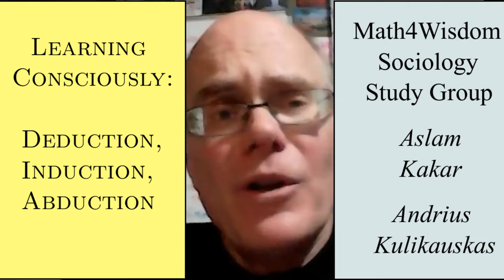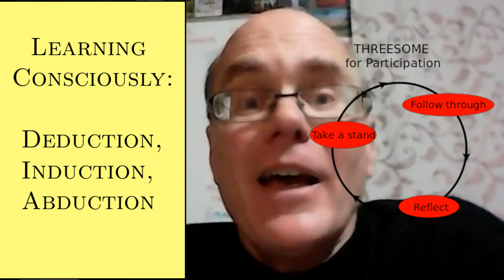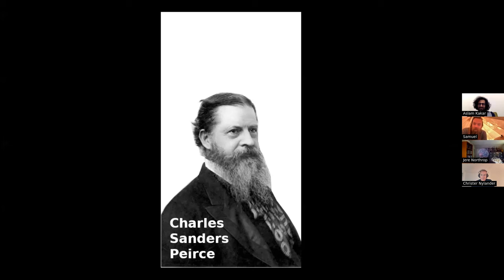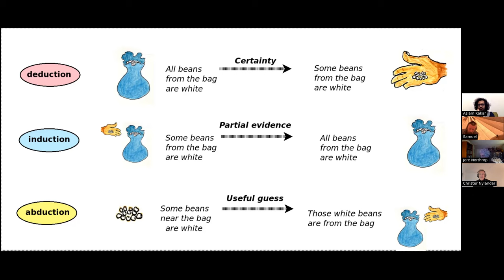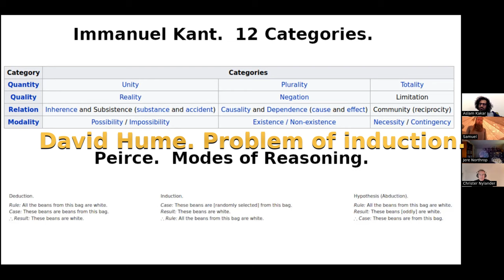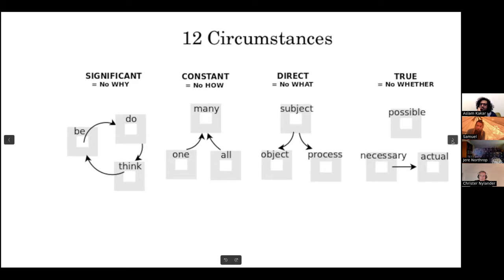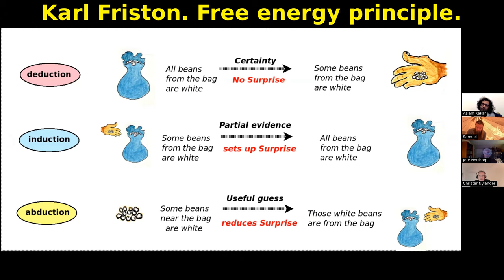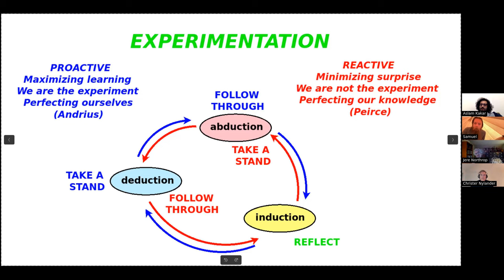Learning Consciously: Deduction, Induction, Abduction (Sociology)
What are deduction, induction and abduction?  Aslam Kakar and Andrius Kulikauskas present these modes of reasoning distinguished by American philosopher Charles Sanders Peirce, a founder of pragmatism.

This is a meeting of the Math 4 Wisdom Sociology Study Group recorded on October 26, 2023.

Join us and our learning journey by signing up for the Math 4 Wisdom email discussion group

0:00 Introduction
1:45 Sociologist Aslam Kakar, PhD candidate in Global Affairs, at Rutgers University, previously spoke with Andrius about deduction, induction, abduction
3:45 Charles Sanders Peirce was the founder of American pragmatism, logician, semiotician, mathematician, metaphysicist.
6:20 Peirce originated the term of abduction, the process of arriving at a hypothesis.
7:50 Logica utens of a reasoner is the undeveloped hypothesis, logica docens is the scientifically justified hypothesis.  Compare with Michael Polyani's, The Study of Man, inarticulate and articulate knowledge.
10:25  Abduction is a logical doctrine to be used for determining the admissibility of a hypothesis. Pragmatism says a hypothesis has meaning only if it has consequences. Belief is conscious habit of action. Interpret what we think in terms of what we are prepared to do.
11:50 Genuine doubt happens when a functioning habit is interrupted. Only then can it be scientifically investigated. We expect and are surprised or disappointed.
13:10 Evidencing process as expressed through abduction focuses on generating the best explanation of the hypothesis. 1) Surprise, 2) Formation of hypotheses, 3) Evaluation of hypotheses - economy of plausibility and productive power.  Aim of inquiry is to resolve doubt, arrive at a stable habit avoiding disappointment.
15:35 Stages of inquiry: abduction (proposes), deduction (analyzes), induction (evaluates). Only abduction forms explanatory hypotheses, introduces a new idea.
18:00 Definition of terms. Reasoning, inference is deliberate thinking. Consciously approving upon seeing that it follows by the method from the premises as applicable.
22:30 Andrius presents deduction, induction, abduction with Peirce's example of a bag with white beans. These make up the scientific method.
27:15 Analogously, Wondrous Wisdom:  threesome, the learning cycle.
27:45 There are 8 such divisions of everything. Unconscious, conscious, consciousness shift us along this eightfold clock.
29:40 Having 3 minds. Kahnemann, "Thinking, Fast and Slow". System 1, System 2, hypothetical System 3. Dialogue between answers and questions.
32:50 Kant's 12 categories in his "Critique of Pure Reason"
 exhibit such a threesome.
35:20 Peirce distills Firstness (abduction), Secondness (deduction), Thirdness (induction).
36:45 Wondrous Wisdom: three-cycle is conceived in 4 ways yielding 12 circumstances.
38:25 Unconscious (world of facts) and Conscious (language of rules) are bound by Consciousness.
39:30 Element of surprise arises from emotional response to expectations.
40:45 Deduction - no surprise, induction sets up surprise, abduction reduces surprise. Claude Shannon. Karl Friston.
42:35 Wondrous Wisdom says there are these 3 modes of reasoning plus the Consciousness bind rules into facts.
43:30 Experimentation. Andrius: We learn by perfecting ourselves, without knowledge. Deduce, then abduce. Peirce: Scientists learn by perfecting knowledge. Abduce, then deduce.
46:05 Questions? Language of frameworks harmonize different points of views.
48:15 Samuel Hutchens: Solidifying a neuron requires dozens of attempts, unless through play, when it requires just a few.
49:55 Christer Nylander has written a metaphysics. What kind of reasoning did he use? Andrius: Abduction. That is one of three roles, all three are needed, otherwise it is simply personal guesses.
52:15 Andrius: Now, after many decades, I understand what Peirce means by firstness, secondness, thirdness. Structures make music, etc. more fun. Christer's system expands on the fun, makes a game, a metaphor.
53:55 Andrius: Conscious erases the unconscious. Consciousness: What are you left with when you erase everything? Making a nonverbal language, throw away all the worlds. As a team, we could make an encyclopedia of structures, a living language. Language of Wisdom study group.
56:10 Samuel: How do you know they are beans? You can't escape assumption. Andrius: That's Aslam's sociological point, our categories come from somewhere. We combine all three minds.
58:40 Jere Northrop and Andrius: Don't need words to abduct, deduct, induct.
59:30 Samuel Hutchens on drums!